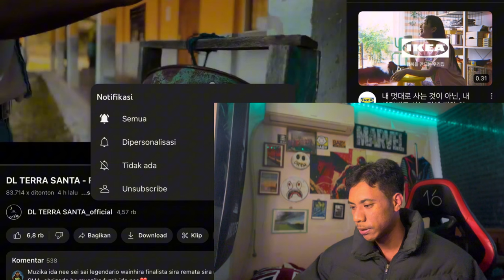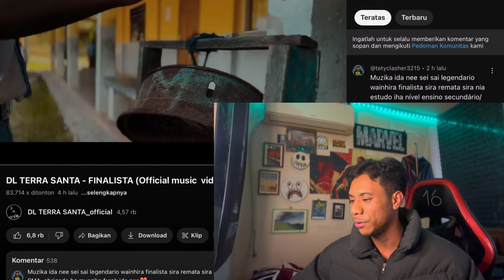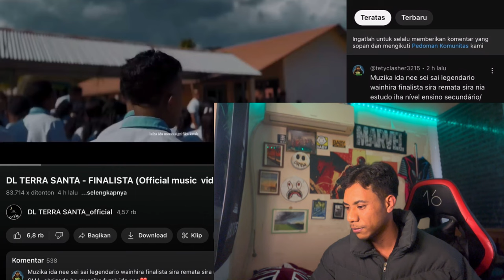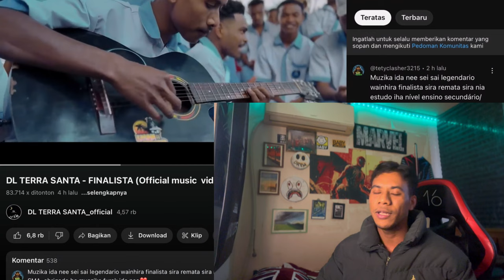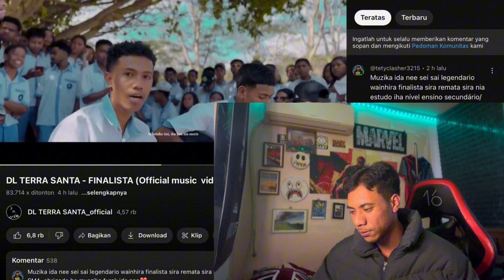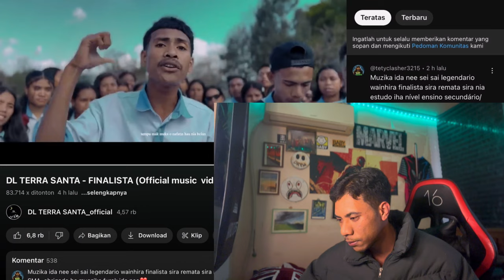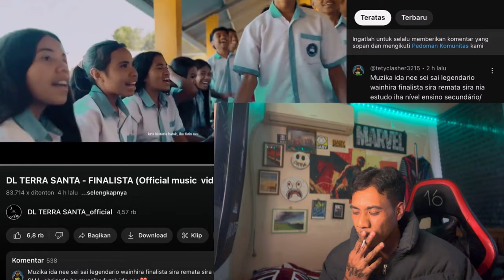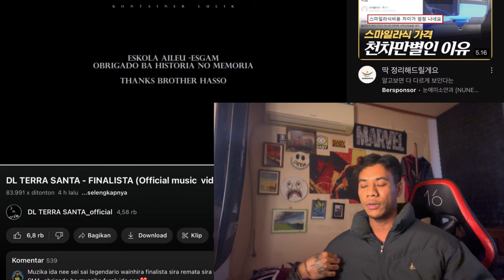[REACT]DL TERRASANTA -FINALISTA OFFICIAL MUSIK VIDEO BA IMI SIRA FINALISTA 2023 KETA HALUHAN RONA 🔥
REACTIONS MUSIK VIDEO DL  TERRA SANTA OFICIAL - FINALISTA

Obrgado/a❤️